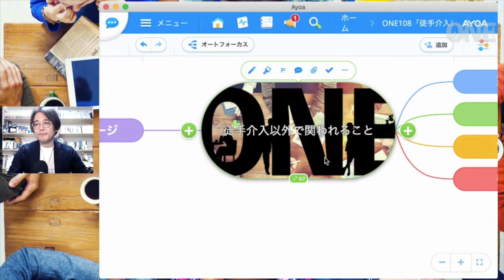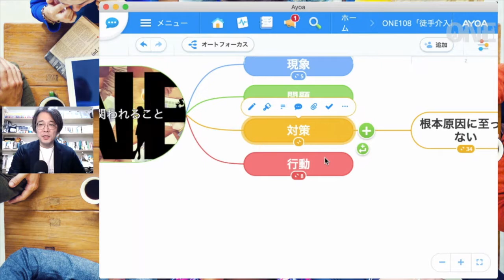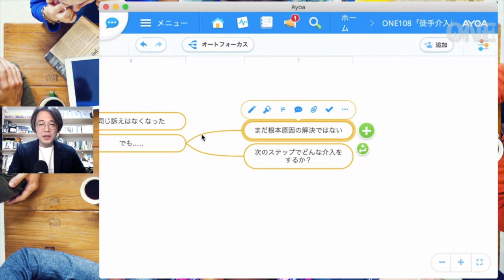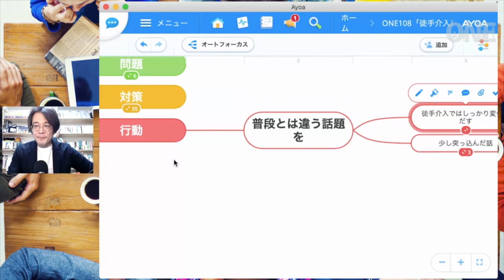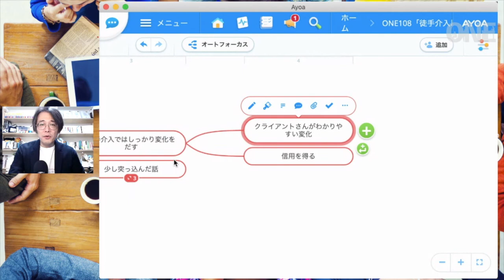徒手アプローチで出来ないことの解決法［朝活ONE］#108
Hand's Onアプローチだけでは解決しないことってありますよね。
そんな時、不動の原因はどこにあるのでしょう？
生活のストーリーを聞き出し、マルチファクターに関わることができれば解決するかも知れませんよ。
そんなお話し。

■より詳しくIAIRコンセプトを知りたい方はこちら

■朝活ONEに興味を持った方は、IAIR会員の詳細をチェックしてね！

■番組表
月曜日：IAIRコンセプト（マルチファクター）
火曜日：作業療法（Activity研究）
水曜日：管理経営（マネジメントな話）
木曜日：オンライン活用（動画収録、Webサービス活用）
金曜日：人材育成（後輩指導・学生指導・療法士のキャリア）
土曜日：ストーリー（NBM）
日曜日：ビジネス（ビジネス視点から見るリハビリ）

■自己紹介
齋藤 信（さいとう まこと）
［資格］
・TonyBuzanライセンスインストラクター

　一般社団法人 国際統合リハビリテーション協会（IAIR）理事を経て、オンライン教育の可能性を模索する。
「医療の物語（り）性」、「遠隔リハビリテーション」を独自に研究中。

　人の人生に関わっていくことができるリハビリ専門職は素晴らしい仕事です。でも、自分一人の手の届く範囲には限界があります。
まだ見ぬ場所に、まだ見ぬ患者さん、クライアントさんがいます。

　そんな、一人の人間の手には届かない人も救いたい。

　ただの生きるための仕事ではなく、人生を幸福にするための仕事として、リハビリテーションの底上げができたら、もっと多くの方が救われると信じています。

　その手段の一つが、オンライン教育です。

　オンライン教育で、リハビリの未来を創る。
　リハビリの未来が、患者さん、クライアントさんの人生を前に後押しできる。

　そんな幸せの好循環が当たり前の世界を創れるツールです。
　もし、共感いただけるなら、一緒に学びの場、志を実現する場を創っていきましょう！

　シゴトバを共に！

【好きな言葉】
「物語は人生を導くガイドである」（ユング）

【セントラルクエスチョン（CQ）】
「物語（り）は人を癒すのか？　物語（り）で人は癒されるのか？」

［所属学会等］
・精神科作業療法協会（POTA）
・日本催眠学会
・日本マネジメント学会

【SNS】
フェイスブックやってます！

■作業療法とは？シリーズ

■参考文献
脳内物質のシステム神経生理学

病院早わかり読本 第５版 増補版 飯田修平（2017）

医療の質用語辞典